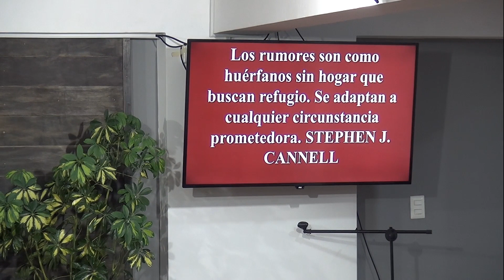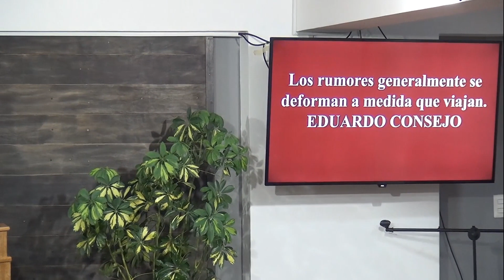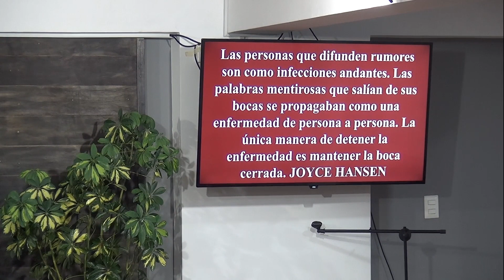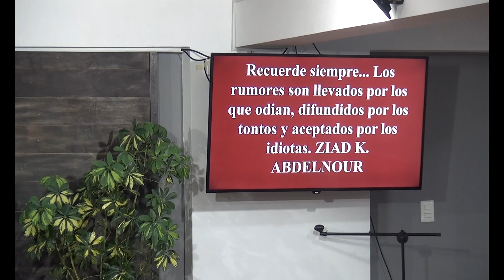¿Qué dice la Biblia sobre propagar rumores? (1) con Pastor Eddie Ildefonso 01-11-23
¿Qué dice la Biblia sobre propagar rumores?

Un rumor es una historia o declaración que no está confirmada y que se ha extendido ampliamente. Puede que los rumores tengan o no elementos de verdad, pero su veracidad es una conjetura personal: los rumores no ofrecen ninguna certeza de los hechos. Los rumores también se conocen como chismes, y la Biblia tiene mucho que decir al respecto.

Las Escrituras advierten contra la propagación de rumores y contra quienes se dedican a los chismes. Proverbios 20:19 dice: “El que anda en chismes descubre el secreto; no te entremetas, pues, con el suelto de lengua”.
Proverbios 20:19 LBLA
19 “El que anda murmurando revela secretos, por tanto no te asocies con el chismoso[a].”
Proverbios 20:19 DHH
19 “El chismoso no sabe guardar un secreto, así que no te juntes con gente chismosa”.

Las palabras son poderosas. Pueden edificar o destruir (Proverbios 18:21).
Proverbios 18:21 LBLA
21 “Muerte y vida están en poder[a] de la lengua, y los que la aman comerán su fruto”.
Proverbios 18:21 DHH
21 “La vida y la muerte dependen de la lengua; los que hablan mucho sufrirán las consecuencias”.

Los rumores son como huérfanos sin hogar que buscan refugio. Se adaptan a cualquier circunstancia prometedora. STEPHEN J. CANNELL

Los rumores generalmente se deforman a medida que viajan. EDUARDO CONSEJO

Recuerde siempre... Los rumores son llevados por los que odian, difundidos por los tontos y aceptados por los idiotas. ZIAD K. ABDELNOUR

Las personas que difunden rumores son como infecciones andantes. Las palabras mentirosas que salían de sus bocas se propagaban como una enfermedad de persona a persona. La única manera de detener la enfermedad es mantener la boca cerrada. JOYCE HANSEN